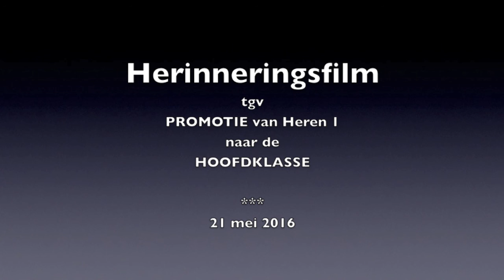Promotie Hoofdklasse voor H1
21 mei 2016
Een historische dag voor de Almeerse Hockey Club
Heren 1 promoveert naar de Hoofdklasse.